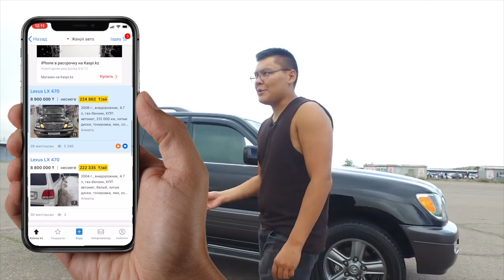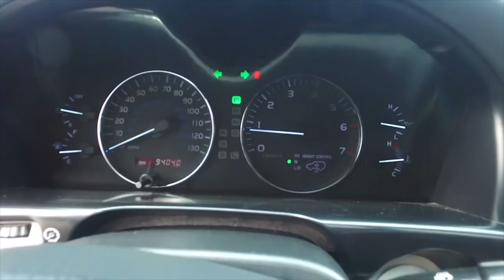LEXUS LX470-КЕ ШОЛУ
Көпшілік сұраған соң ескі видеоны қайта шығардым. Ләззат алыңыздар)))